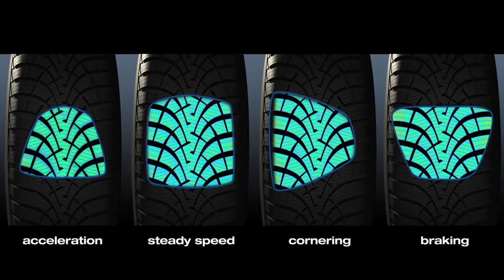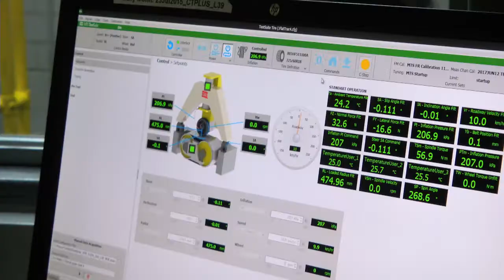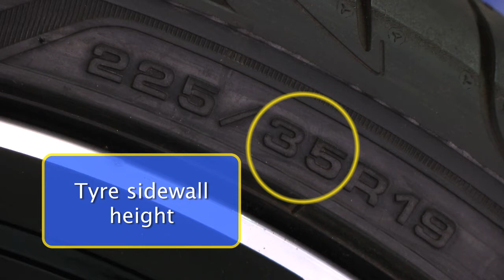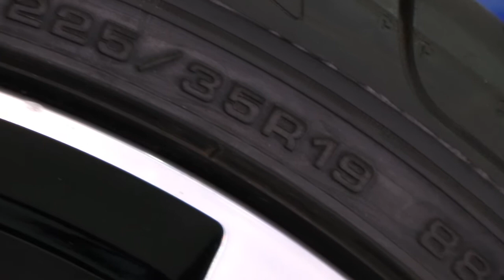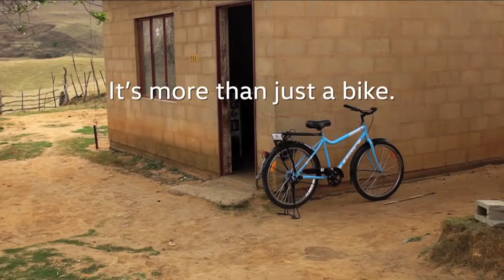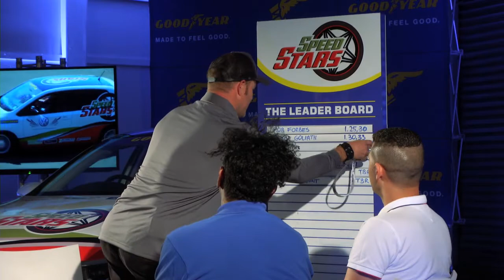SS3 - 3: Joey Rasdien vs Richelieu Beaunoir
For most of us the thought of standing on a stage and making people laugh isn’t very funny at all. But for this weeks guests, Joey Rasdien and Richelieu Beaunoir this IS life!

Gauteng local, Joey Rasdien, had for more serious plans for his life, with a B Comm degree from RAU and a career as a financial advisor at Alexander Forbes. In 2002 his wife encouraged him to give comedy a go and he’s been making South Africans laugh ever since, on stage, in commercials and in movies.

Richelieu Beaunoir grew up entertaining his family telling jokes now he’s writing his own and entertaining the country! The Durbanite’s first professional gig was in Johannesburg in 2010, a city he now calls home. Nominated for a Comedy Choice Award in the Audience Choice Category, his comedy clearly resonates with audiences.

But will their driving make us laugh? And more importantly, who will have the last laugh when they go head to head?